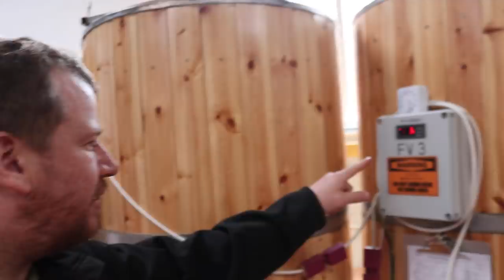Will The Beer Last The Lockdown?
To give Chance a break I took him with me today to check on the brewery. Still in lockdown here in the UK and I wonder if the beer will last until we can reopen the pub.